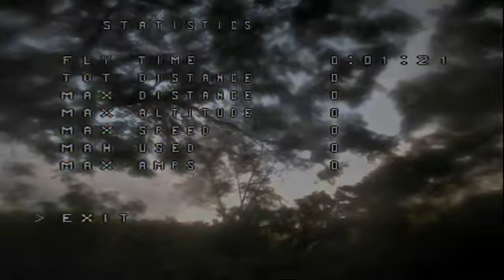Practice Chase 3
Holybro -Shirken 180
RFI - Power 4S 1000mah
DYS 4x3x4
40 degree FPV camera angle
OSD installed
Mic installed